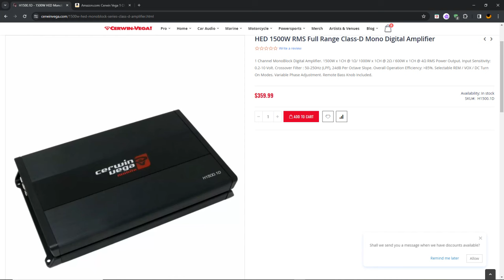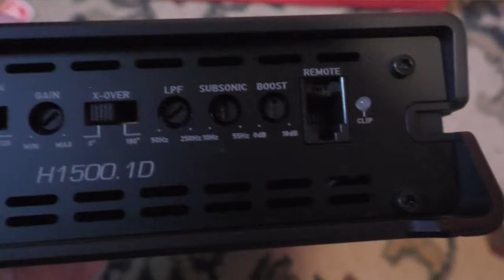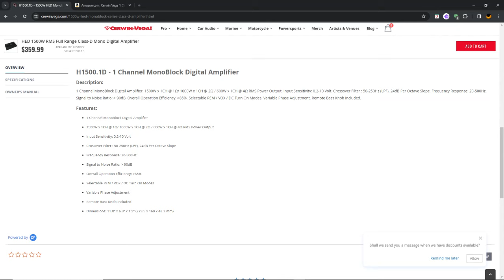Do it BUMP or DUMP???| NEW Cerwin Vega HED 1500W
In this video, I will be unboxing and reviewing the Cerwin Vega 1500-watt amplifier. Sounds amazing.

Cerwin Vega VMAXX

ref=5bkcGeaN5XQ5vW

0:00- Introduction
0:28 -Unboxing, Review
3:12-Testing
7:07-Final Thoughts